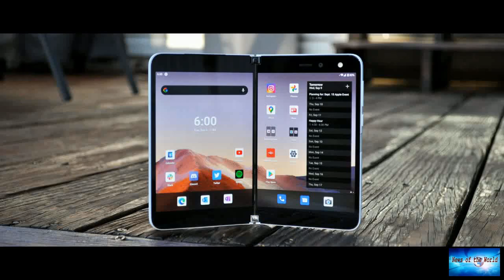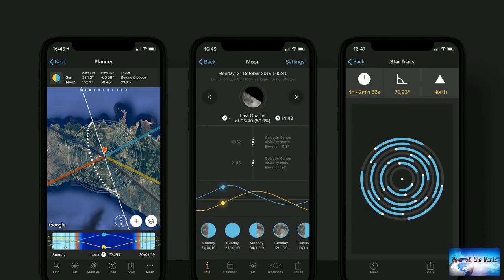These Gorgeous Photos Prove That Sometimes The Best Camera Is Your Phone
News of the world: These Gorgeous Photos Prove That Sometimes The Best Camera Is Your Phone. 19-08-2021

What makes a good photo? This is something that we undeniably think about a lot here on the BuzzFeed News photo desk.I love the mobile phone photography contest put on by PHmuseum, which solicits entries from photographers of all levels.The results are always super fun, proving you don't need a fancy camera to take a good photo — just a sense of good light.The moments captured in this contest are often beautiful takes on the everyday: The first-place winner this year, Prarthna Singh, photographe

super-reactions.